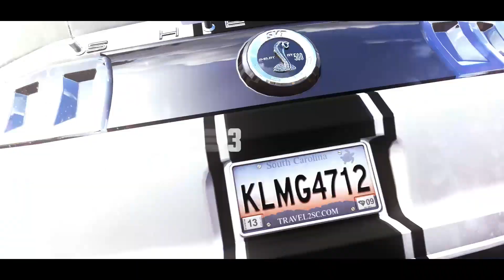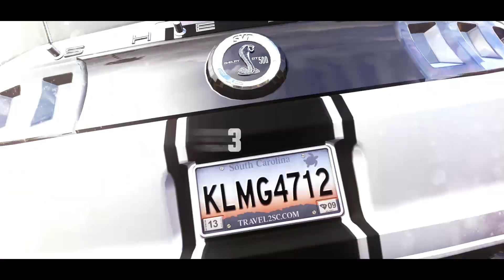THE CREW #24 (Ps4) - Finalizando MIAMI! Legendado em PT-BR